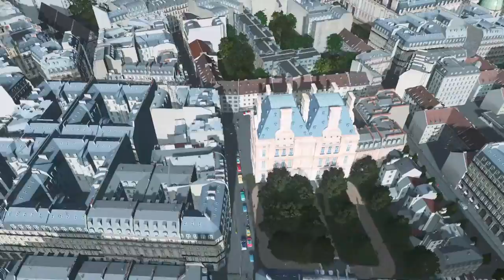Paris S4 Ep 20 | Jardin des Vosges | Cities Skylines